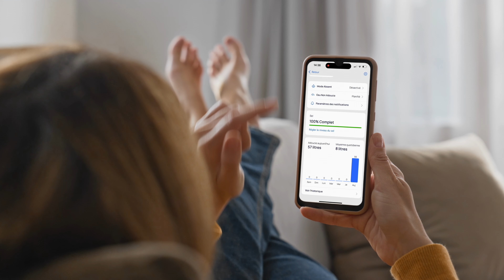Adoucisseur d'eau connecté Culligan Smart Modernity : éliminez le calcaire et faites des économies !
Découvrez l’adoucisseur d'eau connecté Smart Modernity de Culligan, conçu pour offrir une eau adoucie sans calcaire, tout en réduisant votre consommation d'eau et de sel. En optant pour une eau adoucie avec l'adoucisseur Smart Modernity, vous protègez votre peau, vos cheveux, ainsi que vos appareils électroménagers, tout en optimisant l'usage d'eau et de sel grâce à notre technologie Smart brevetée.

💧 Principaux avantages :

- Contrôle et suivi de la consommation via l'application Culligan Connect
- Grande capacité de stockage de sel
- Régénération intelligente pour une utilisation plus économe
- Réduction de l'impact écologique et des dépenses énergétiques

Comment ça marche ? L’eau passe par une résine échangeuse d'ions, éliminant le calcium et le magnésium responsables du calcaire. Le système se régénère automatiquement, garantissant une eau sans calcaire dans toute votre maison.

Vous souhaitez dire adieu au calcaire ? Demandez un devis personnalisé et gratuit pour une installation par un technicien Culligan. Profitez de notre garantie "Satisfait ou Remboursé".

🔗 Pour en savoir plus sur l'adoucisseur Culligan Smart Modernity et comment il peut améliorer votre quotidien